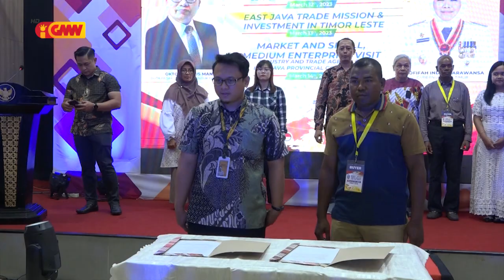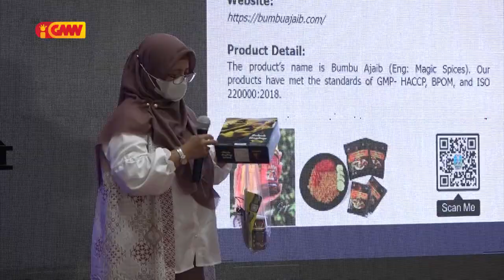CCI-TL ho CCI-Indonezia asina akordu atu loke Indústria iha TL